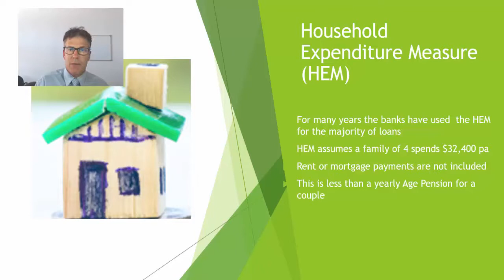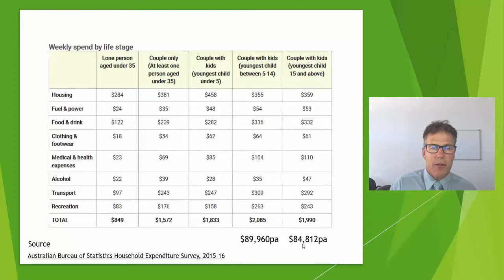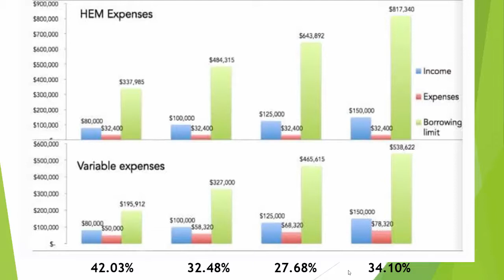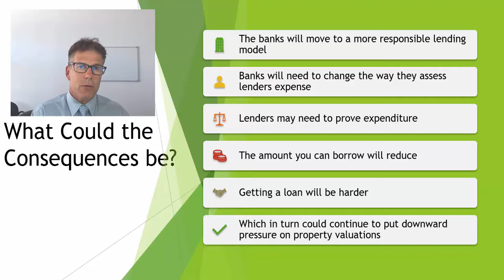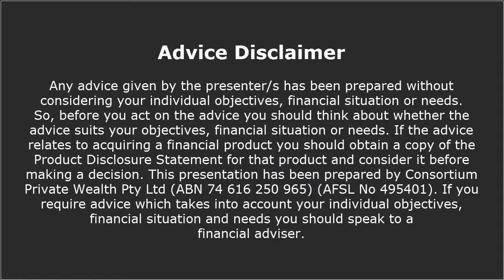Finding It Harder To Get A Loan?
Download your FREE Home Loan Nightmares eBook // Five things the bank doesn't want you to know!

Download your FREE Superannuation Cheat Sheet // Five proven ways to protect your retirement + investment income

Advice Disclaimer || Any advice given by the presenter/s has been prepared without considering your individual objectives, financial situation or needs. So, before you act on the advice you should think about whether the advice suits your objectives, financial situation or needs. If the advice relates to acquiring a financial product you should obtain a copy of the Product Disclosure Statement for that product and consider it before making a decision. This presentation has been prepared by Consortium Private Wealth Pty Ltd (ABN 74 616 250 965) (AFSL 495401). If you require advice which takes into account your objectives, financial situation and needs you should speak to a financial adviser. Robert Goudie, Ashley Rowan and Olivia Glare are authorised representatives of Consortium Private Wealth Pty Ltd. Registered Office: 24A Darlot Street, Horsham VIC 3400 (ABN 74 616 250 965) (AFSL 495401).